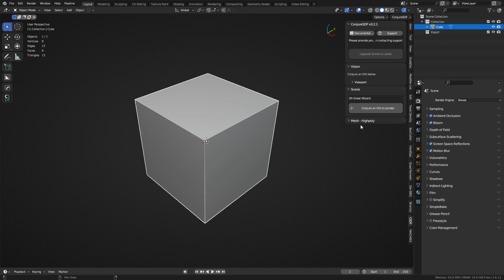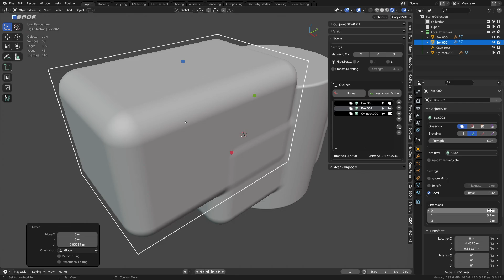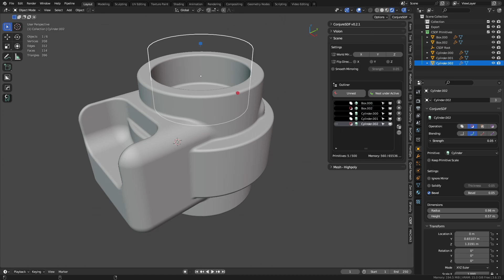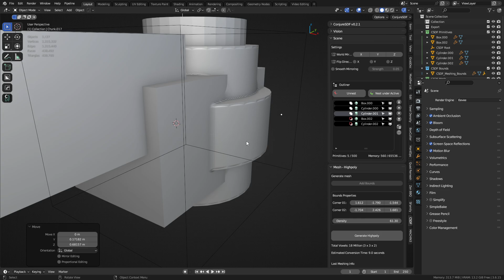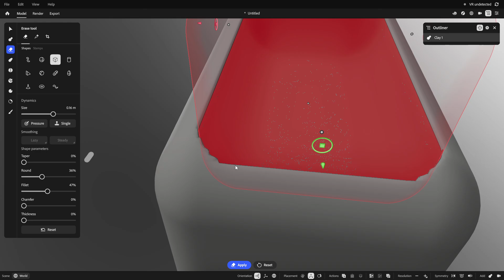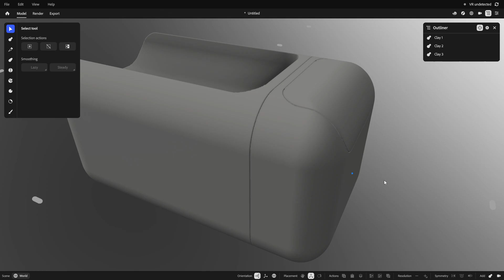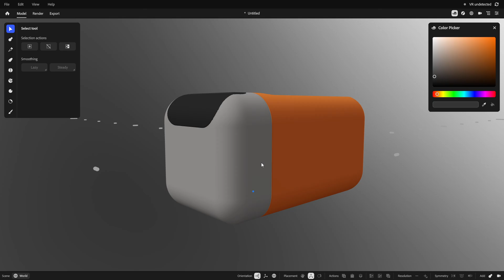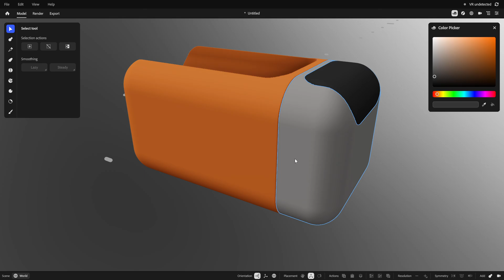SDF Modeling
Taking a basic look at SDF Modeling in Blender and Substance 3D Modeler.